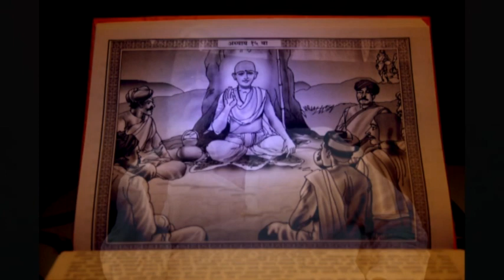Shree Gurucharitra Adhyay 15 Glimpses